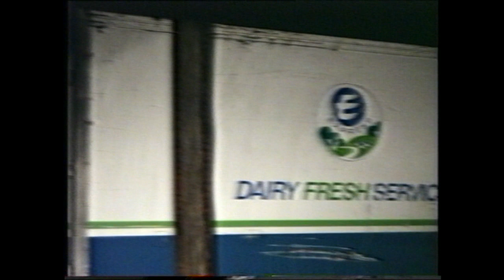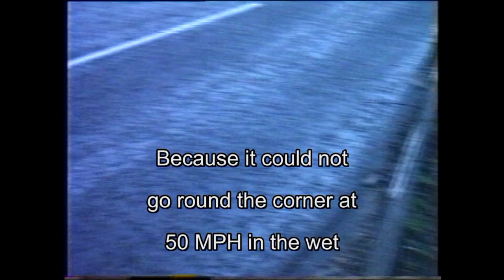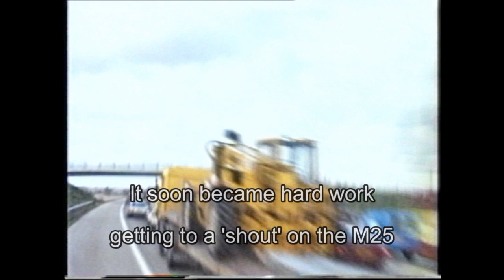Accidents, Rollovers & Recoveries from the Eighties Video 3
WARNING If you have lost love ones in a vehicle accident, it would be best if you do not watch this Video.  Here is a further collection of Vehicle Recovery Jobs that I did in the late eighties. You will find several collections from this era, on my channel. They included  Road Traffic Accident of all sorts involving Cars, Vans and Commercial Vehicles. Most of it was undertaken by our Surrey (Brooklands) depot and our New Malden depot on the Kingston Bypass. I know it looks appalling these days without  'Elf and Softy', but we knew what we were doing and I never 'lost a man on my watch'! There is also some footage of us playing at the Addlestone Carnival

At our peak we had 2 depots in the Midlands, 1 in Sussex, 1 in Middlesex, 3 in Surrey and 1 in Devon If anyone recognises themselves, please take a moment to say hello.

Also remember the best index to my work (divided in subject playlist) can be found

If you want to know about the history of vehicle recovery go